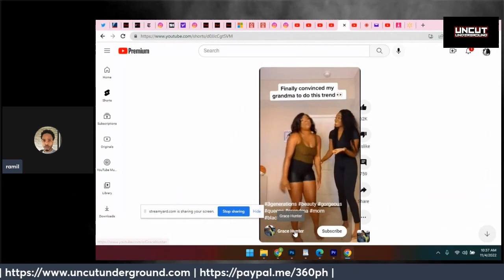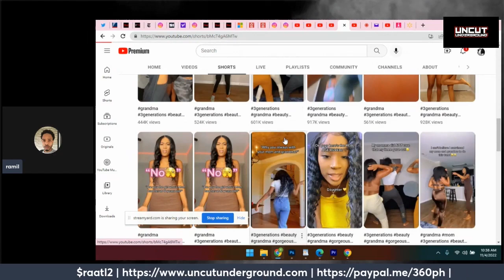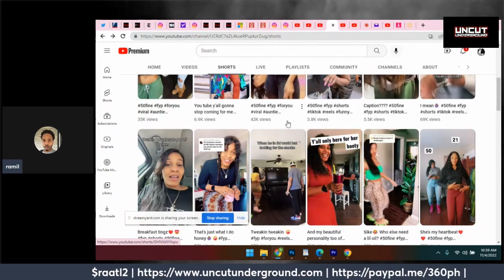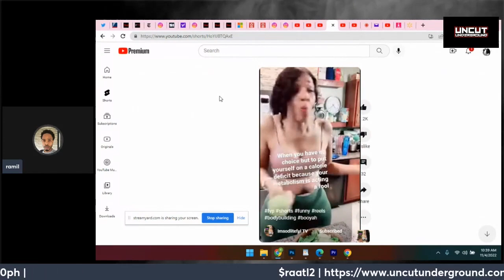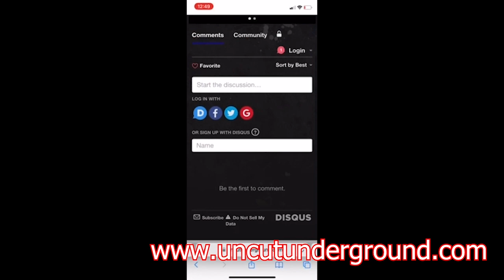The Wall Is a Myth Pt. 2 | Modern Women Are Not Coming Back to the Table